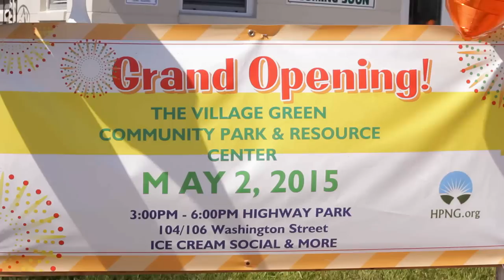Evelyn Colon and Tiffany Green Share Thoughts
Evelyn Colon, and Tiffany Green, the President of the Highway Park Beautification Council, share their thoughts at the ribbon cutting of the Village Green Community Park and Resource Center at Highway Park, Florida, on May 2nd, 2015.